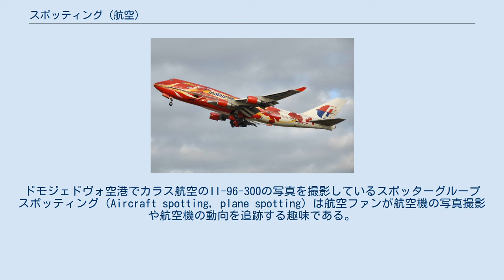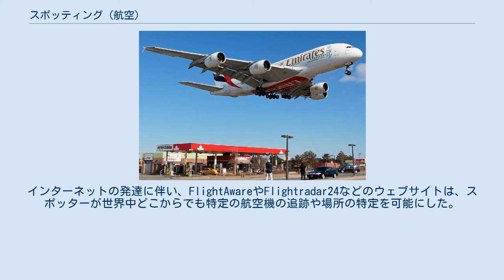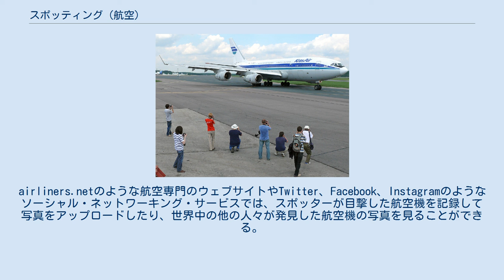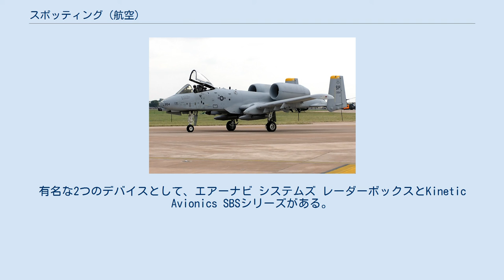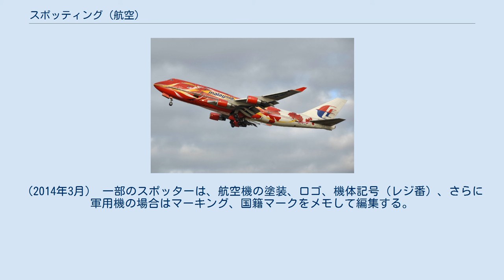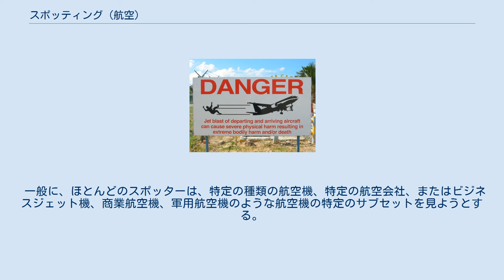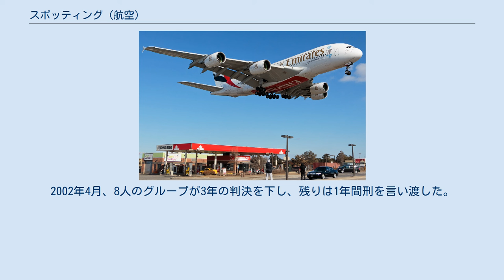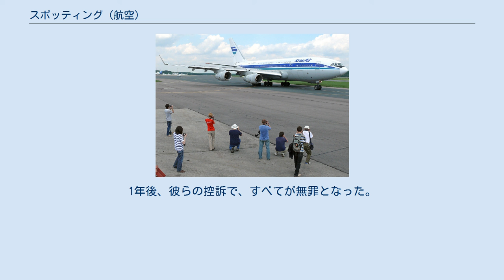スポッティング (航空)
ドモジェドヴォ空港でカラス航空のIl-96-300の写真を撮影しているスポッターグループ スポッティング（Aircraft spotting, plane spotting）は航空ファンが航空機の写真撮影や航空機の動向を追跡する趣味である。
またスポッティングする人たちをスポッターと言う。
 航空機を観測する愛好家は、航空機の観測以外に、空港、航空交通管制の通信、航空路に関する情報も記録する。
 航空ファンは、航空機が発明されて以降、航空機や航空機を観測してきた。
 第二次世界大戦と続く冷戦の間、いくつかの国は、市民が公安のために「観測団」または同様の公的機関で「飛行機の点検官」になるよう奨励した。
イギリスは1925年から1995年にかけて運営されていた王立防空監視軍団を有していた。
1940年1月、「The Airplane Spotter」という雑誌が出版された。
この出版物には、2010年にリファインされオンラインで出版された用語集が含まれていた。
 コンパクトカメラ、一眼レフカメラ、エアバンド受信機らは趣味を大幅に変えた。
インターネットの発達に伴い、FlightAwareやFlightradar24などのウェブサイトは、スポッターが世界中どこからでも特定の航空機の追跡や場所の特定を可能にした。
airliners.netのような航空専門のウェブサイトやTwitter、Facebook、Instagramのようなソーシャル・ネットワーキング・サービスでは、スポッターが目撃した航空機を記録して写真をアップロードしたり、世界中の他の人々が発見した航空機の写真を見ることができる。
また、動画をYouTubeにアップロードするスポッターもいる。
 USAFのA-10 サンダーボルト IIはエンジンが高い位置にある点が識別する特徴となる 航空機をスポッティングするとき、スポッターはエンジンからの特徴的な騒音や、ベイパーの数など、航空機の主要な特徴に気付く。
 スポッターは航空機のサイズ、エンジンの数やタイプおよび位置を評価する。
他にも、胴体に対する翼の位置や、胴体の形状の違いも対象である。
翼は胴体の上（高翼機）、下（低翼機）、または中央に固定されている。
また、翼は数によって単葉機、複葉機、三葉機に分類される。
垂直安定板（一つまたは複数）の位置や形状も識別のポイントである。
また、降着装置の構成も特徴的である。
 プリンセス・ジュリアナ国際空港滑走路番号10側のマホ・ビーチにある航空機接近の警告 他にも、速度、操縦席の配置、配色、航空機のシェルエットが他と異なる特殊な部品がある。
これらの特徴を合わせることで、航空機の識別が可能となる。
スポッターが航空機と使用する飛行場のパターンの傾向に精通している場合、航空機のアイデンティティに関する決定が素早くなる可能性がある。
 スポッターと撮影者は航空機の特別塗装機を好む。
 写真はマレーシア航空のボーイング747-400である。
 スポッターは、ADS-Bデコーダなどの機器を使用して航空機の動きを追跡する。
有名な2つのデバイスとして、エアーナビ システムズ レーダーボックスとKinetic Avionics SBSシリーズがある。
どちらもレーダーデータを読み込んで処理し、コンピュータ画面上でその動きを表示する。
ほとんどのデコーダでは、特定のルートまたは空港からログをエクスポートすることもできる。
 ミシサガのエアポートロードにあるペトロ・カナダの向かい側で撮影するスポッター。
トロント・ピアソン国際空港におけるエミレーツ航空のエアバスA380の最終便を撮影。
（2014年3月） 一部のスポッターは、航空機の塗装、ロゴ、機体記号（レジ番）、さらに軍用機の場合はマーキング、国籍マークをメモして編集する。
個別の機体を特定できると、納期や製造者の製造番号など、より多くの公表された情報を得ることできる。
 一般に、ほとんどのスポッターは、特定の種類の航空機、特定の航空会社、またはビジネスジェット機、商業航空機、軍用航空機のような航空機の特定のサブセットを見ようとする。
一部のスポッターはすべての機体を見ようとしており、「フレーム・スポッター」と呼ばれている。
 モスクワ上空の11,000mを飛行するカンタス航空のボーイング747-400。
撮影者は1200mmの望遠レンズと2xのバローレンズを使用して地表から撮影している。
 他にも、航空管制用の無線受信（無線の受信は国によって合法・違法が異...